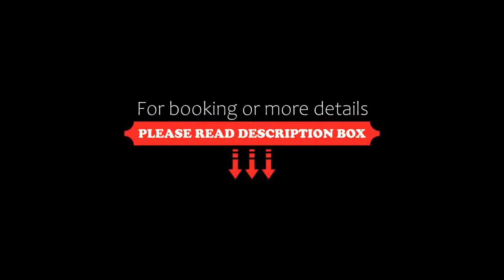Hotel Hermitage, Sestriere, Italy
About Property:
Hotel Hermitage features a restaurant, bar, a shared lounge and ski-to-door access in Sestriere. This 3-star hotel offers a ski pass sales point, a concierge service and free WiFi. The hotel has family rooms.
At the hotel, every room comes with a desk, a flat-screen TV and a private bathroom. All units include a wardrobe.
A continental breakfast is available daily at Hotel Hermitage.
The area is popular for skiing and cycling, and ski equipment hire is available at the accomm...
Property Type: Hotel
Address: 50 Via del Colle, 10058 Sestriere, Italy
Searching For
1. Hotel Hermitage - Sestriere - Italy
2. Hotel Hermitage - Sestriere - Italy Address
3. Hotel Hermitage - Sestriere - Italy Rooms
4. Hotel Hermitage - Sestriere - Italy Amenities
5. Hotel Hermitage - Sestriere - Italy Offers and Deals
Audio Credit:
Track Title: Blank Slate
Artist: VYEN